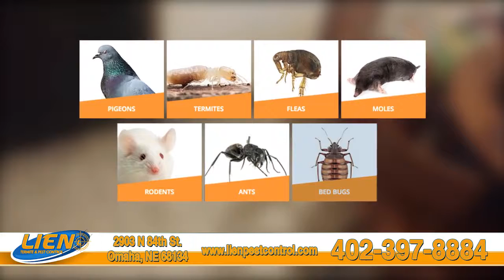Lien Termite & Pest Control | Ants, Bed Bugs, Fleas, Moles, Pigeons, Rodents, Spiders | Omaha, NE